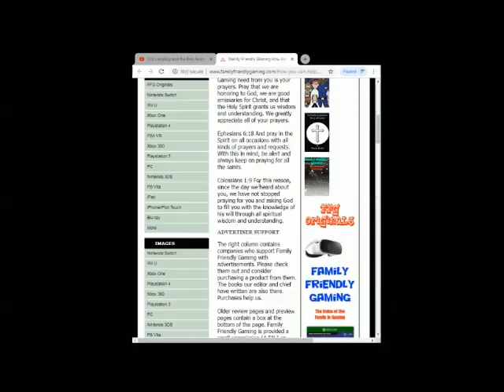Lego Batman 2 DC Super Heroes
Family Friendly Gaming is pleased to share this game play video for Lego Batman 2 DC Super Heroes.